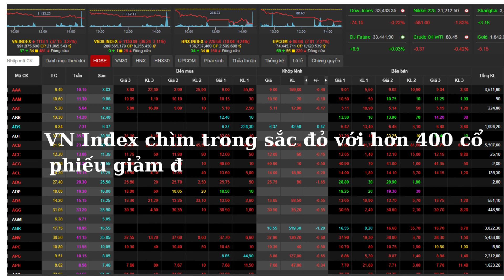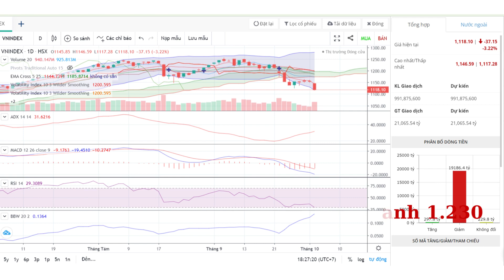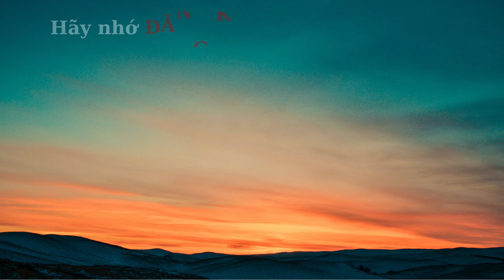Bản tin thị trường, Ngày 03.10.2023. bantin # bantinthitruong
KHÔNG THỂ GIỮ ĐƯỢC MỐC 1.150, VN INDEX RƠI MẠNH 37 ĐIỂM shortvideo bantin # bantinthitruong